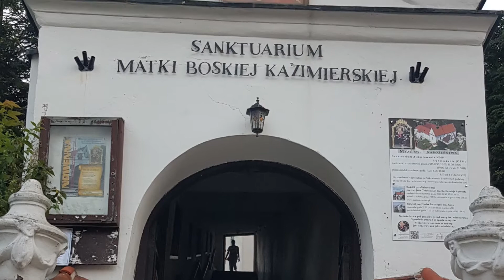Urlop 08 2021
Krótka podróż po wschodzie Polski